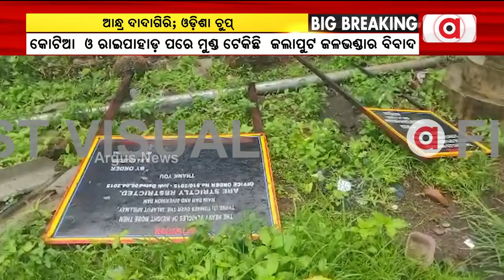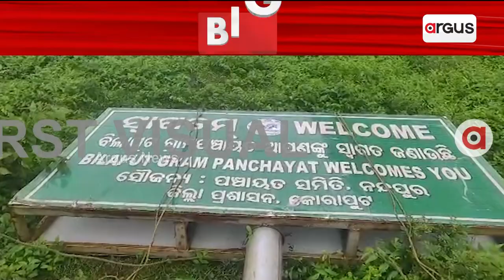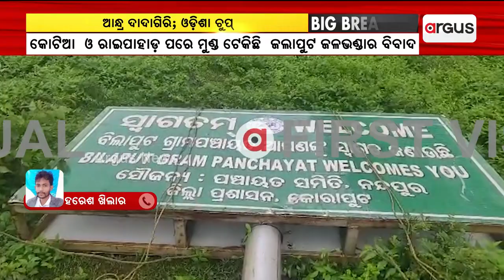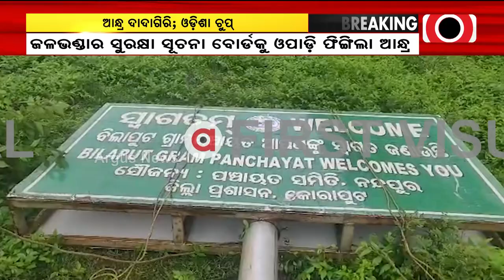Andhra's Hooliganism In Koraput Border!